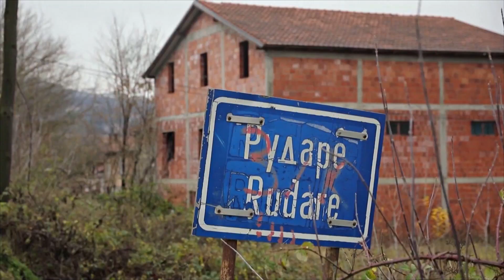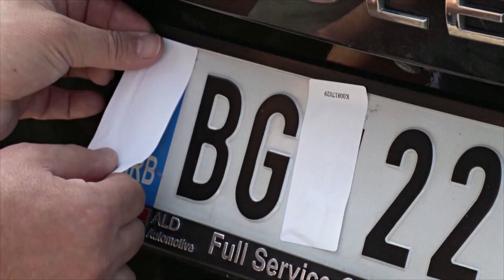Дороги на півночі Косова, як і раніше, перекриті вантажівками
Основні дороги на півночі Косова, як і раніше, заблоковані. Етнічні серби на знак протесту перекрили їх вантажівками та іншою технікою ще в неділю. А почалося все у вихідні з арешту в Косові колишнього сербського поліціянта. Після цього спалахнули сутички між сербами та косовською поліцією. У бік правоохоронців навіть стріляли, а в машину поліцейської місії ЄС кинули світлошумову гранату. Однак ніхто не постраждав.